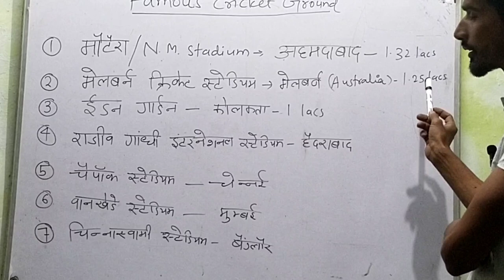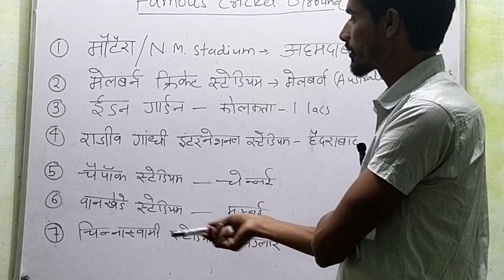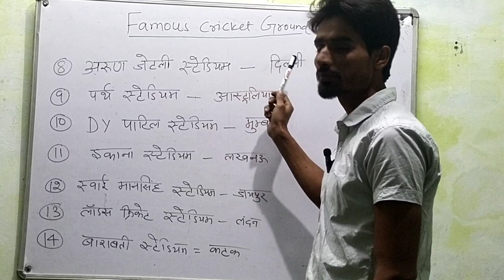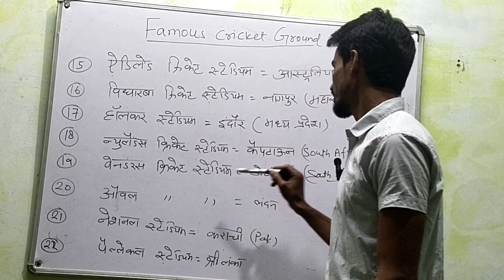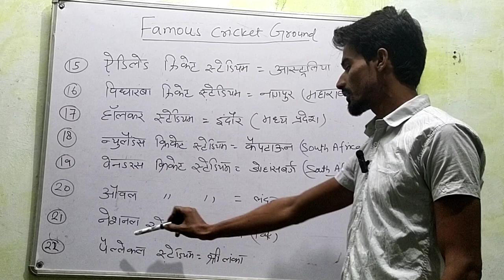important cricket stadium